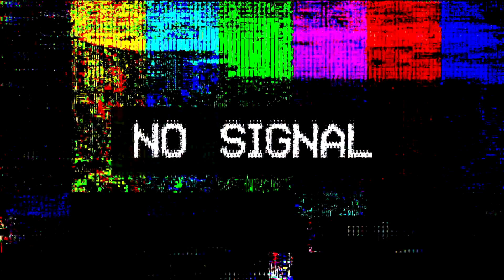¿CÓMO SEGUIRÁ LA CASA? Nuevo capítulo tras reingresos en Gran Hermano Chile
Viviana y Raimundo regresaron a la casa de Gran Hermano Chile por votación popular😮 ¿La casa seguirá igual tras las sorpresas?

No te lo pierdas de domingo a jueves a las 22.30hrs y los viernes después de Podemos Hablar 📺 Y espía la casa en Pluto TV.